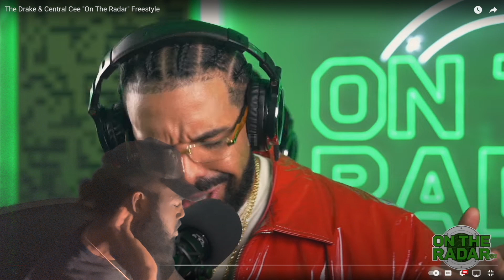BAD BUNDYY REACTS : Drake & Central Cee | On The Radar Freestyle (Official Video) @OnTheRadarRadio​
CASH C.A.M.P IM BACK WITH ANOTHER REACTION VIDEO ! WE GOT "MIAH KENZO" WITH "@OnTheRadarRadio FREESTYLE" REACTION REACTIONVIDEO NEWCONTENT CASHCAMP BADBUNDYY ONTHERADAR 🔥🔥🔥🔥🔥 OR 😂😂😂😂